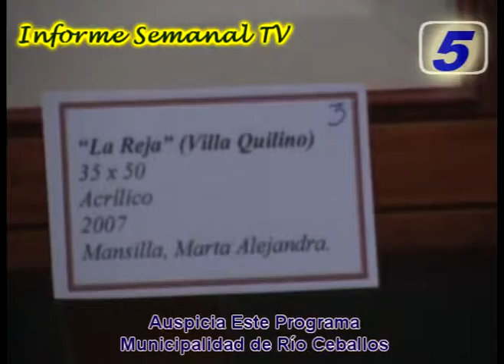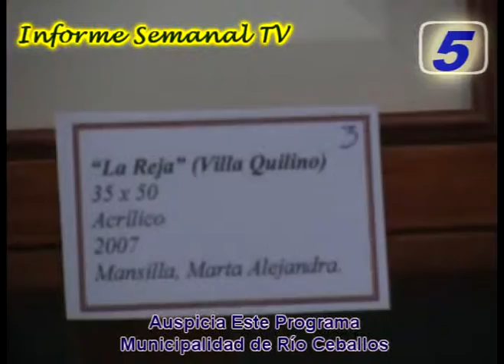NOTA EXPOSICIÓN DE CUADROS - CAPILLA HISTÓRICA - RÍO CEBALLOS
PROGRAMA INFORME SEMANAL TV.

Nota Exposición de Cuadro en Capilla histórica de Río Ceballos.

Emitido en la televisión local de Río Ceballos, Canal 5, Sierras Chicas Aire.